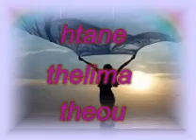epitelous xorisa petros ibrios by aggelos summer 2009